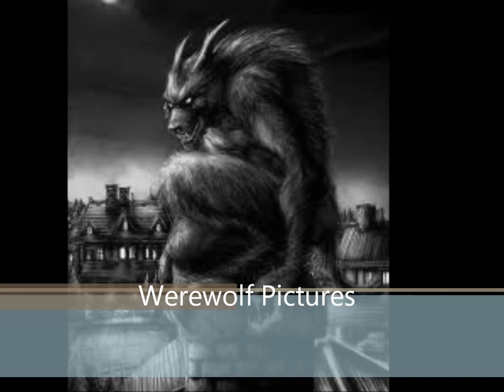werewolf pictures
this is my last video  so enjoy ;( how i said there would be more but in about 2 or 4 months  im going to be gone for some time   :(